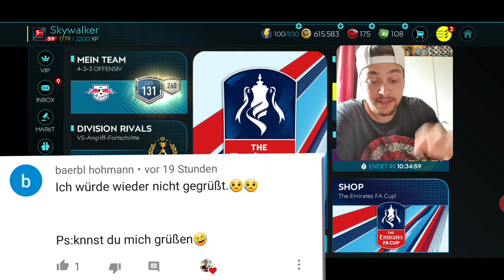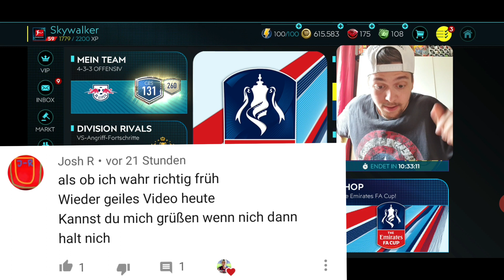DER UNTERSCHIED ZWISCHEN FIFA MOBILE KOREA & CHINA! 🔥😱 FIFA MOBILE 20 [DEUTSCH] [GERMAN] #093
Heute gibts die 92.Folge von fifa mobile 20
Heute gibts wieder ich bewerte eure Teams! Und zwar werde ich eure fifa mobile korea sowie fifa mobile China Teams bewerten!

 ❤ viel Spaß! ^^